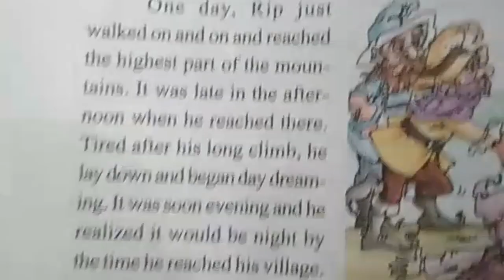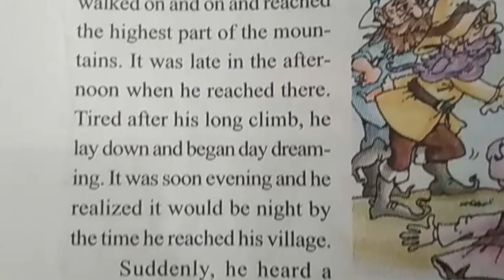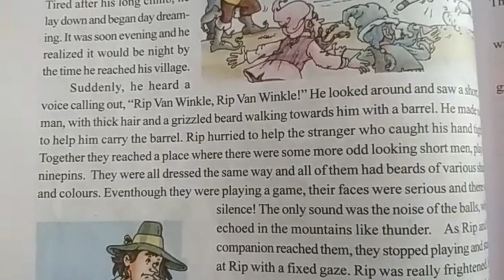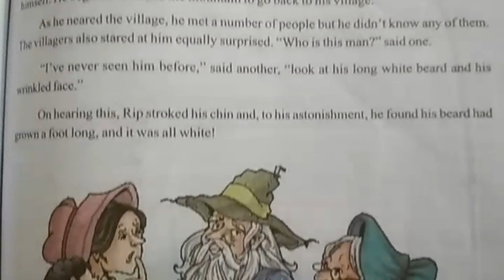Rip Van Winkle Lesson for VI Class English Reader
Rip Van Winkle Lesson for VI Class English Reader. English Text Book for Class 6th,.